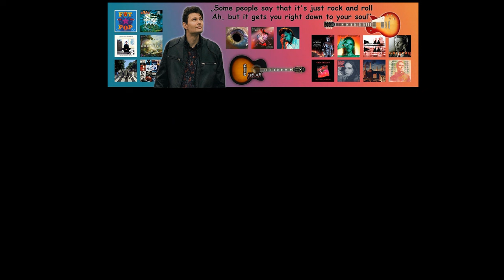Mirek Breguła - Każdego Wciąga Poker (Guitar Cover)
Upamiętniając kolejną (16) rocznicę śmierci Mirka Breguły.
Jeśli podobają Ci się moje filmy i doceniasz pracę, jaką w nie wkładam. Możesz mnie wesprzeć w rozwoju kanału.